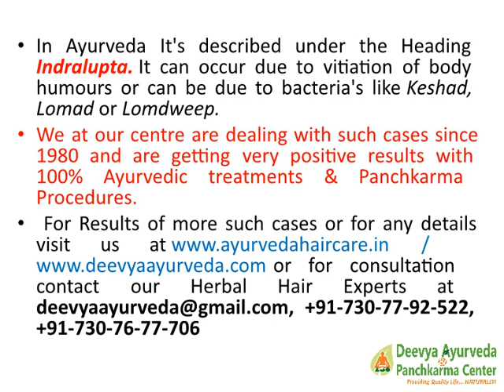Alopecia Areata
ALOPECIA AREATA: Sudden Hair loss that occurs in the Scalp. If remains untreated than it can progress to ALOPECIA UNIVERSALIS.
In Ayurveda it's knows as Indralupta. We treat Indralupta with Ayurveda and Panchkarma and the results can be seen in video.

Our dedicated team include
Dr.N.K.Chawla (Ex- Principal SLN Ay.College)

Dr.Jaskirat M.D. (Gold Medalist) Ayurveda,

Dr.Ritesh Chawla M.D.Mumbai (Ayurvedic Medicine).

Timings
Morning 10AM to 2PM
Evening 5PM to 8.30PM

Address
Deevya Ayurveda and Panchkarma Center
7 Mata Kaulan Marg Kashmir Avenue Batala
Road Amritsar, Punjab, India